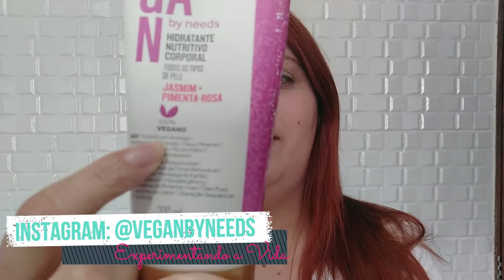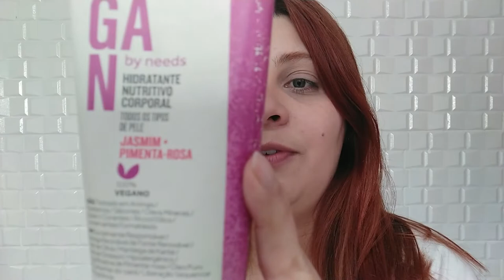RESENHA HIDRATANTE VEGANO Por Mika Moraes